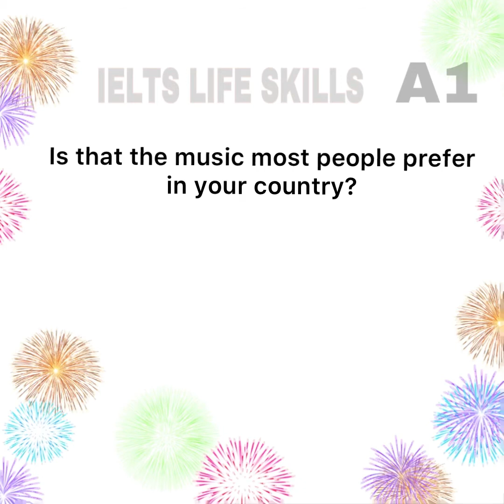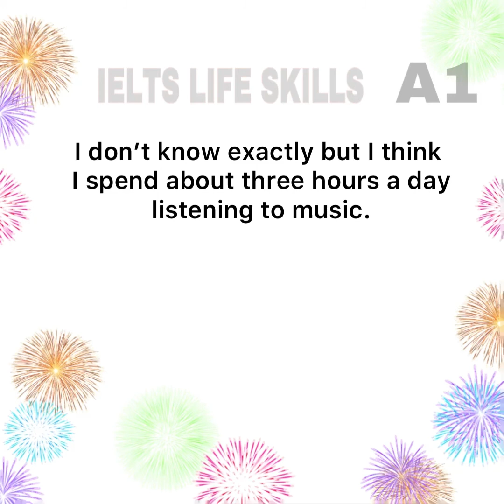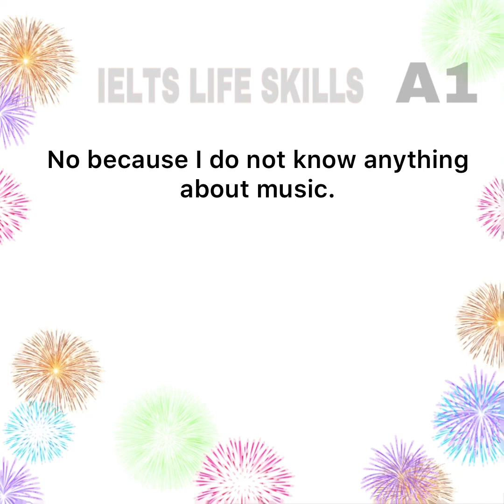IELTS LIFE SKILLS A1|TOPIC|MUSIC|SPEAKING AND LISTENING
Sample video lesson with questions and answers